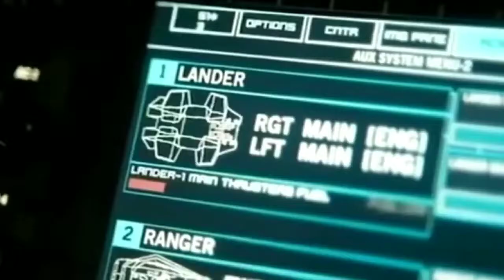Fill my heart with song